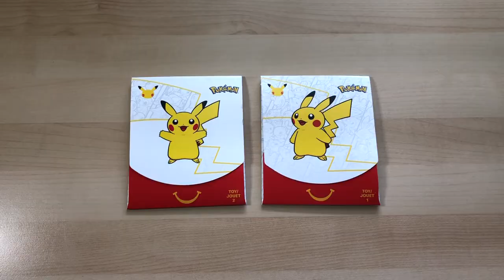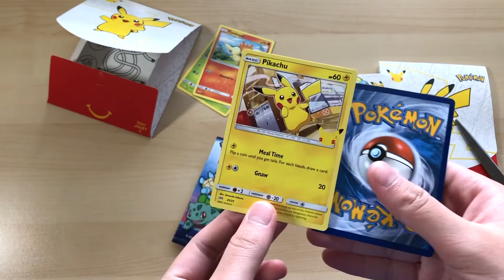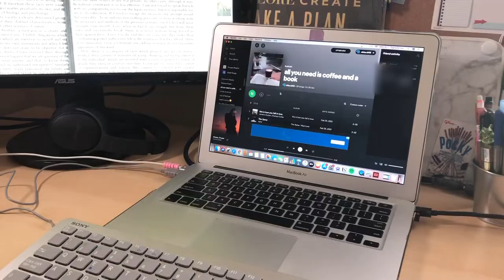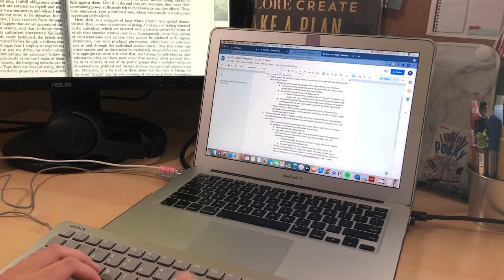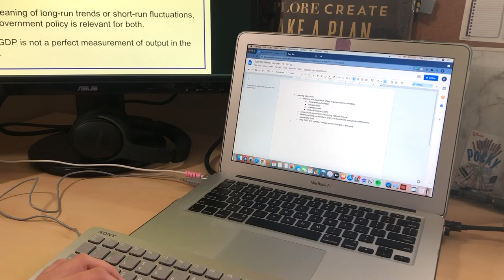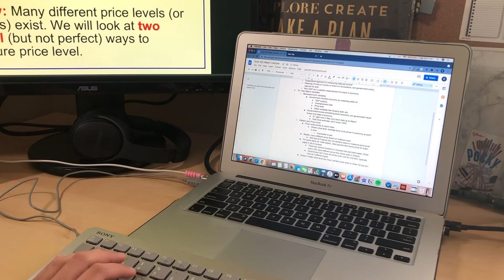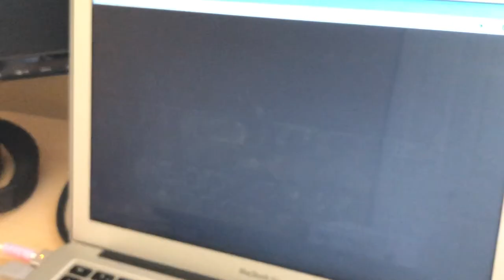student vlog | first day of summer classes 🌻 | online classes, mochi donuts & notes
Hey! Welcome back to another vlog! Started summer online classes last week so here is what my first day kinda looked like. This might be my last term with online classes since courses are expected to return on-campus in September.

Links to products used:
Leuchtturm1917 Bullet Journal Notebook (A5) Powder
Zebra Sarasa Pen 0.7
Muji Gel Pen 0.5 (Black)
Pentel Mechanical Pencil 0.5
Thunderbolt to HDMI adapter (For my dual-monitor set-up)

Editing and Filming:
iPhone 8
iMovie

Heyitscafe